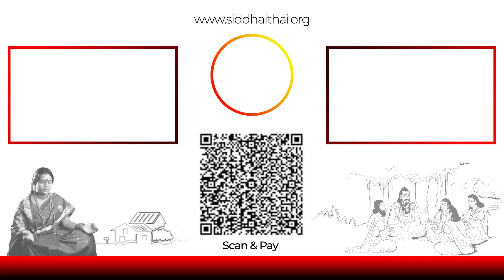ದೀಪಾವಳಿ ಹಬ್ಬದ ಜೊತೆಯೇ ಬಂದ ಗ್ರಹಣ! ದೀಪಾವಳಿ ದಿನ ಪೂಜೆ, ಏನೆಲ್ಲಾ ಮಾಡಬಹುದು ಎಂಬುದು ತಿಳಿಯೋಣ.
You Should Know Diwali Lakshmi Puja Vidhi  | ದೀಪಾವಳಿಯಂದು ವಿಧಿ - ವಿಧಾನಗಳ ಮೂಲಕ ಲಕ್ಷ್ಮಿ ಪೂಜೆ ಮಾಡುವುದು ಹೇಗೆ..?